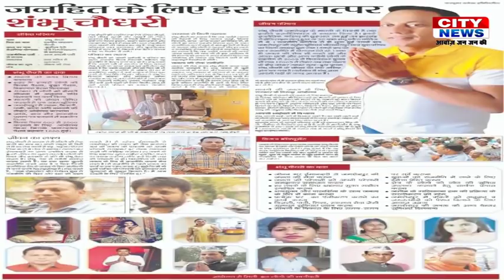CITY NEWS JAMSHEDPUR 19 SEP 19